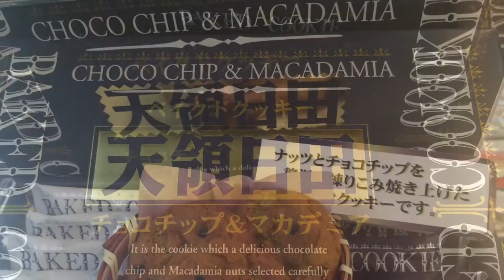ベイクドクッキー 天領日田 チョコチップ＆マカデミア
日田温泉 亀山亭ホテルの売店の商品の御案内です。

ナッツとチョコチップを贅沢に練りこみ焼き上げた厚焼きクッキーです。
１２枚入で５４０円で販売中。（２０１６年１月２２日時点）